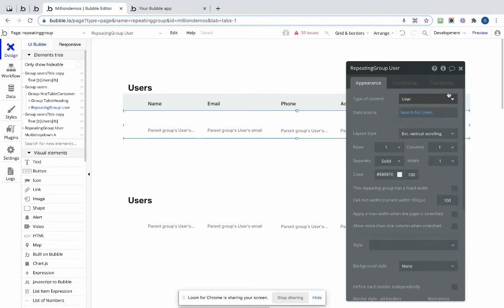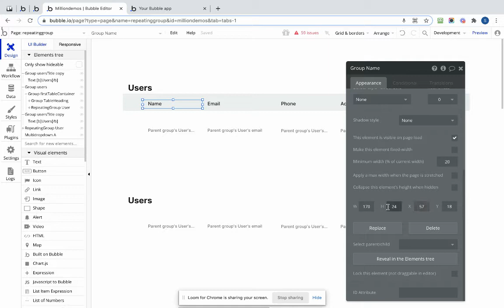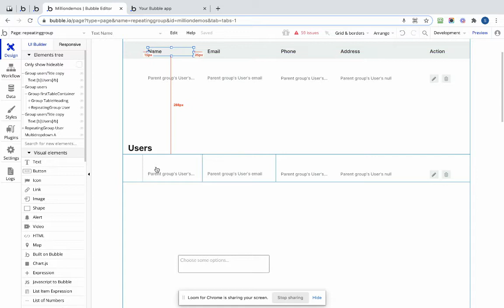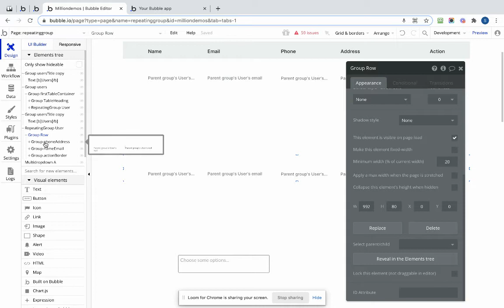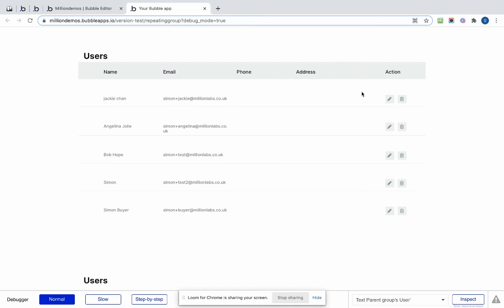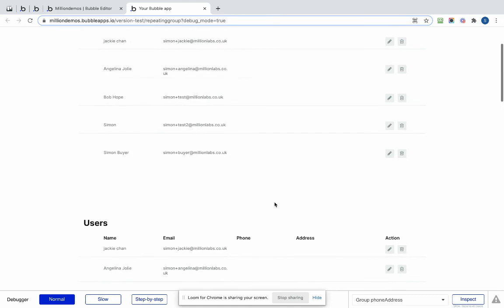Bubble.io Repeating Group Headers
We look at a couple of ways of getting headers on Bubble.io repeating groups to line up with the text in the repeating group.